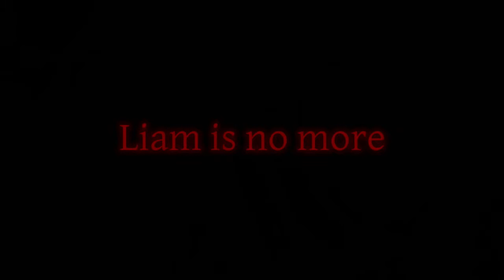when you are messing around in your game and accidentally trigger a boss fight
why do i hear boss music?